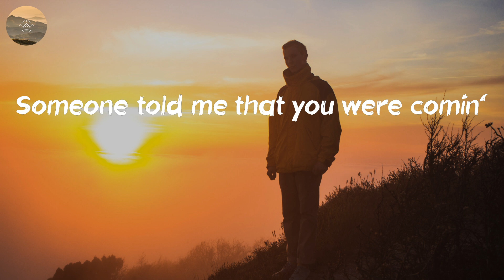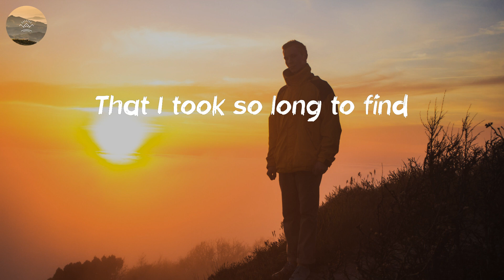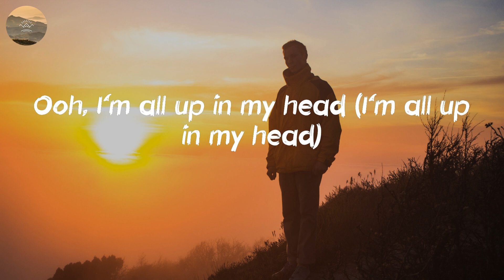Dan + Shay - I Should Probably Go To Bed (Lyric Video)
🎤 Lyrics: I Should Probably Go To Bed - Dan + Shay:
All of my friends finally convinced me
to get out of the house
To help me forget, to help me move on
Then I heard you're back in town
In a crowd of strangers in lovers
Someone told me that you were comin'
So I should probably go to bed (Ah)
I should probably turn off my phone
I should quit while I'm ahead (Ah)
I should probably leave you alone
'Cause I know in the mornin' (In the mornin')
I'll be callin' (I'll be callin')
Sayin' "sorry" for the things I said
So I, yeah, I should probably go to bed
So I don't undo the got-over-you
That I took so long to find
'Cause all it would take is
seein' your face and I'd forget
I should probably go to bed (Ah)
Before I question my decision
Is it love? I know it isn't
Now I'm all up in my head again
'Cause I know I don't have the self-control
To walk away if you walk in
Oh, I know, I know, I know, I know
I should probably go to bed
Ooh, I'm all up in my head (I'm all up in my head)
Ooh, I, I should go to bed (Go to bed)
Ooh, I'm (Go to bed) all up in my head (Go to bed)
Ooh, I, I should go to bed
In a crowd of strangers and lovers
So I should probably go to bed